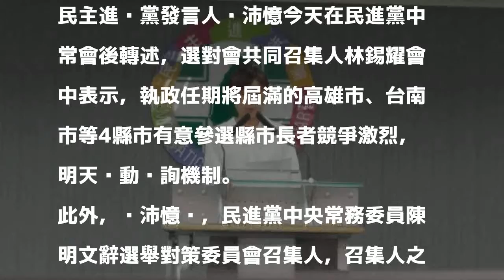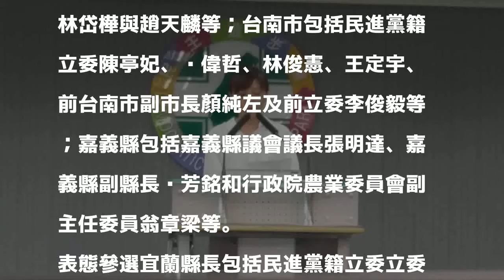2018選舉 綠選對會12日啟動4縣市徵詢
2018選舉 綠選對會12日啟動4縣市徵詢
民進黨發言人吳沛憶。聯合報系記者陳慶徽／攝影 分享

發表評論評論如下。